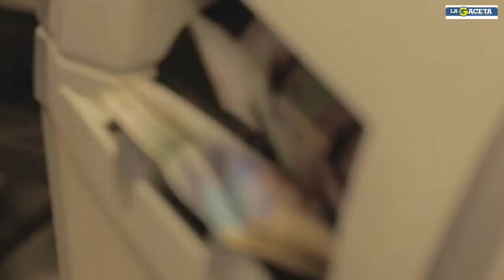La minería en Colombia representa una gran oportunidad para la reactivación económica del país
VÍA: LA GACETA PERIÓDICO /16:32